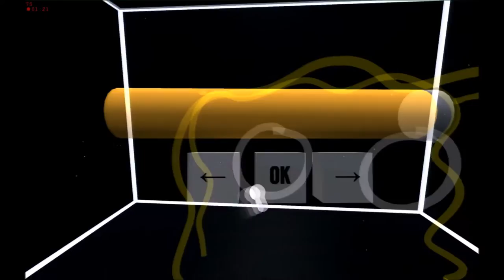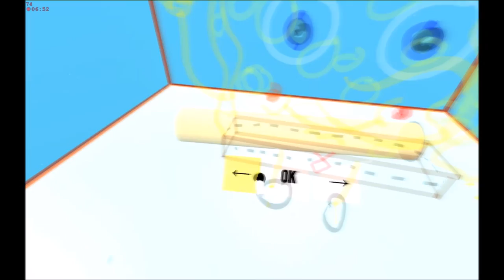VR Project - Oculus Rift 3D Drawing Tool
This is a college group project I am currently working on. It's an early version and some things may change in future updates. I drew this Spongebob as a quick demonstration of its capabilities. To capture head and cursor movement we used a separate tracking system, as the oculus one doesn't allow for room scale tracking. The input device is a wii mote prepared with tracking markers.